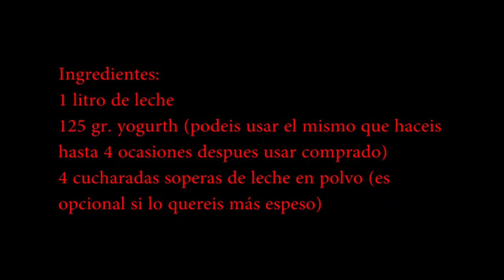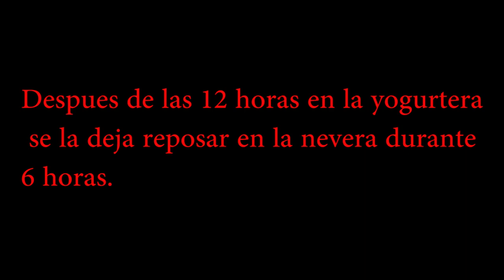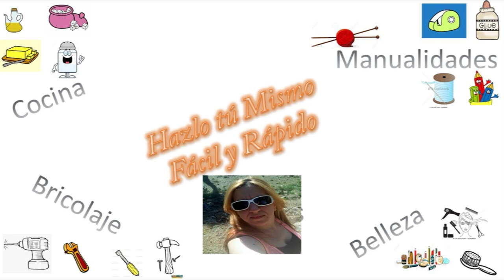Yogurt, queso untar, yogurt liquido, suero de leche con Yogurtera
Vamos hacer yogurt, queso de untar, yogurt liquido, suero de leche con nuestra yogurtera Silvercrest de Lidl.

Link de yogurtera en Amazon parecida

Ingredientes:
1 litro de leche
125 gr. yogur (podéis usar el mismo que hacéis
hasta 4 ocasiones después usar comprado)
4 cucharadas soperas de leche en polvo (es
opcional si lo queréis más espeso)